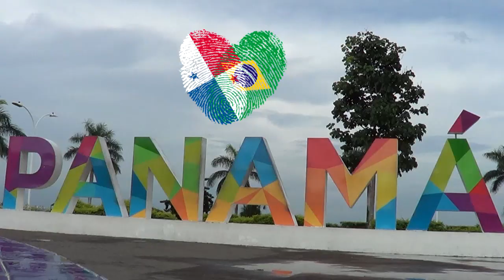#029 APRESENTANDO A CASA NOVA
APRESENTANDO A CASA NOVA A VOCÊS